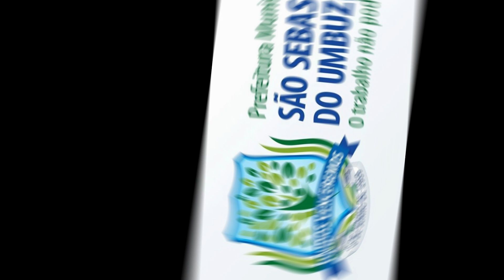1º AULÃO DE FIT DANCE SÃO SEBASTIÃO DO UMBUZEIRO PB 21 DE JULHO DE 2018